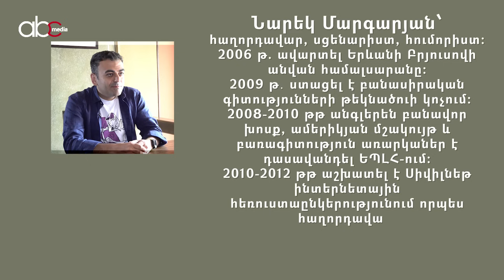«Սա էլ տանք, որ խաղաղություն լինի» միտքը շատ վտանգավոր է, սուտ և բութ ABC Ինտերվյու 14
ABC ինտերվյուի հյուրը  հումորիստ, սցենարիստ Նարեկ Մարգարյանն է։ Նարեկի հետ միայն ժամանակակից հումորի տենդենցներից չէ, որ խոսել ենք, այլ նաև քաղաքական և մշակութային այն զավեշտալի եղելություններից, որոնք հղի են լուրջ վտանգներով։

Նարեկի կարծիքով՝ կուրորեն հետևել որևէ երկրի զարգացման մոդելին, ուղղակի ծիծաղելի է և ոչ իրական։ Հումորիստի կարծիքով՝ այս իրավիճակում միակ ելքը համախմբումն է, ինչը մեր ժողովրդի մոտ վատ է ստացվում, և դրա վառ օրինակը ԲՈՒՀ-երի օպտիմալացման դեմ միասնական պայքարի բացակայությունն է։